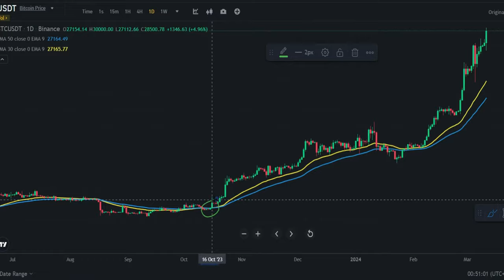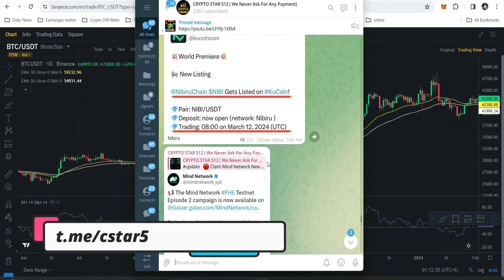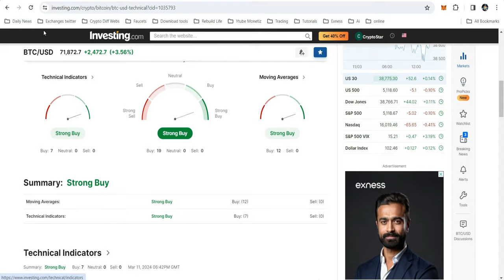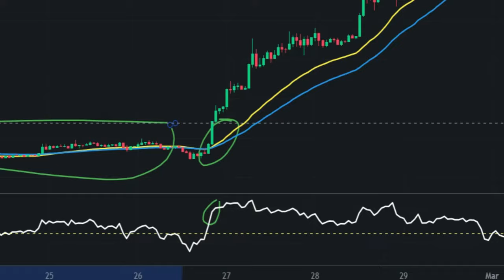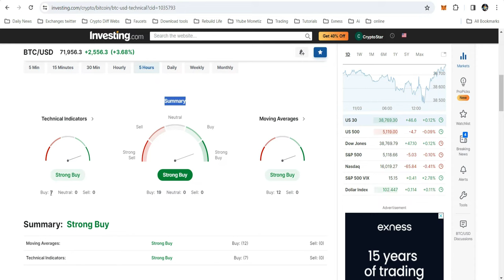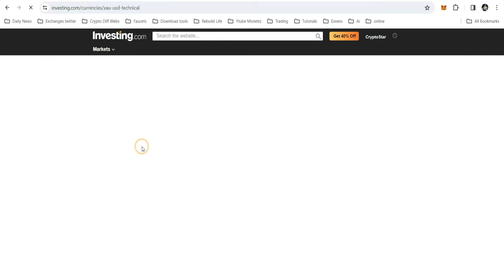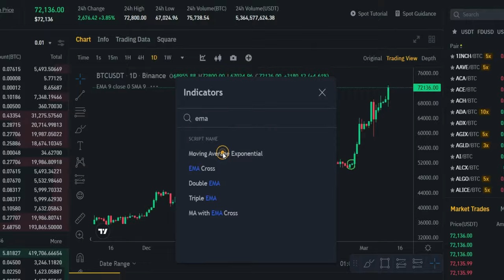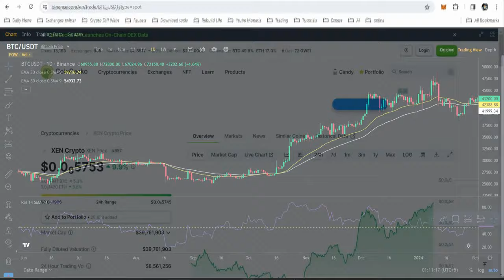💰 My Own Trading Recipe | Binance Indicators Settings | RSI Indicator 🚀🚀🚀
✅ Investing.com

💰 Binance Daily Earning Trick | Binance Indicators Setting 🚀🚀🚀
💰 Binance Trading Strategy | Binance Indicators Settings | Binance indicators | RSI Indicator 🚀🚀🚀

💁‍♂️ In this video i discussed how you can use binance mobile app. It is full tutorial on binance app.

binance app full tutorial, binance future trading trick, binance grid trading, binance spot trading, binance trading strategy, binance macd indicator, binance rsi indicator, binance copy trading, binance bot trading.
2 different moving averages, 30 moving average and 50 moving average combination, ema cross trading strategy.

how to earn bitcoin fast and easy, earn crypto without investment,  top 10 future cryptocurrency, finance airdrop, crypto airdrop, these crypto altcoins are going to surge, best crypto under 10 million market cap,  low cap altcoin gems with 1000x potential,  top 5 small cap altcoins